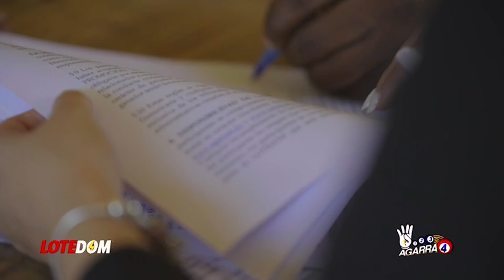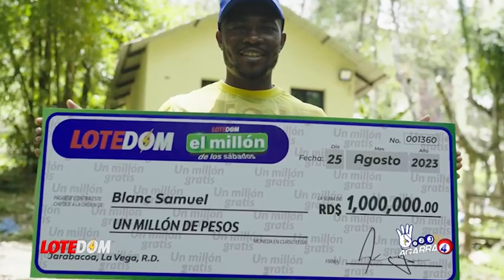Claro Y Pelao: ¡Ricardo Nieves Le Revela A Abinader Lo Que El Pueblo No Está Dispuesto A Aguantarle!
Es increíble un fantasma del pasado revive y le está causando tremendos dolores de cabeza al presidente Luís Abinader.  Ricardo Nieves sabe lo vital que esto por eso le dice su verdad al mandatario.